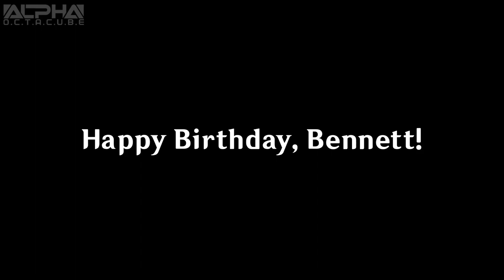Happy Birthday, Bennett!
Happy (belated) birthday to the best boy in Genshin Impact!

Yes, "belated" because as of posting this, it's already March 1 where I live, some things in life slows me down and I always end up posting things like these a day late or two 🙃
CREDITS:
● miHoYo/Hoyoverse - Genshin Impact Models
● Festivity - HoYoVerse - Genshin Impact Shader
● klisutianaye - Genshin Dynamic Skybox